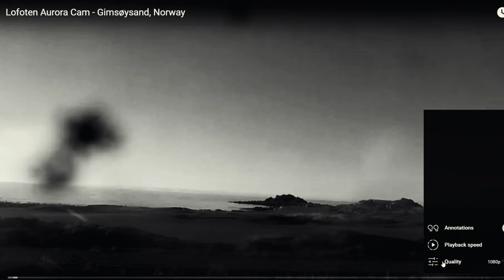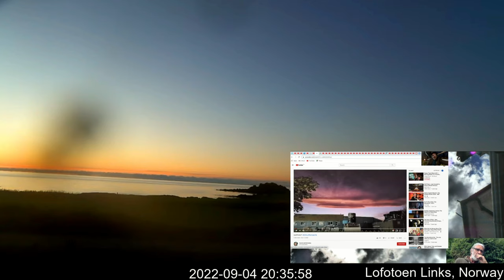'Twin Sister Planets' Nibiru or planet x SUNS" 🎧4k HD 🌞 Phenomenon